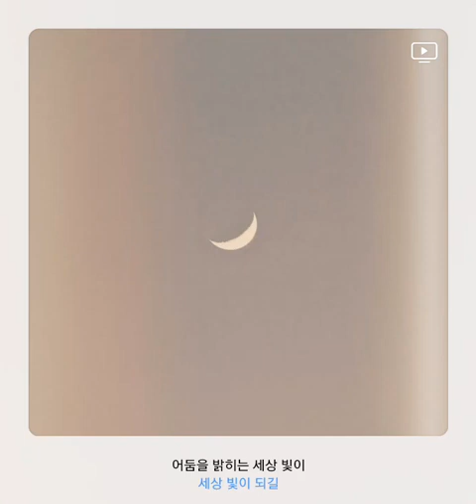헤이즈 문 - 깊은 밤하늘의 아름다운 별이 되어